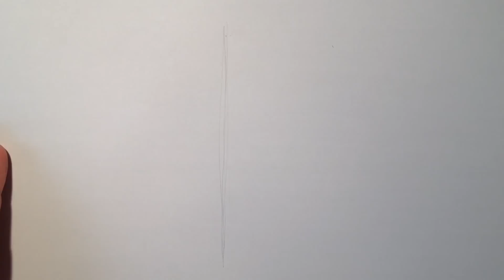How to Draw Amethyst (Steven Universe) Step by Step Art Lesson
Today we'll be showing you how to draw Amethyst from Steven Universe ste by step.

Draw the fun and easy way. Follow along with our step by step drawing lessons about cartoon, game and more characters. This is a fun activities for kids.

Please help our youtube channel grow by giving LIKES, sharing with friends and circles, adding comments and watching our lessons.